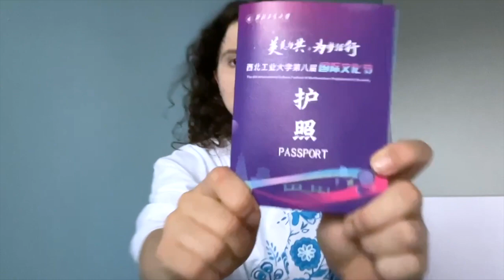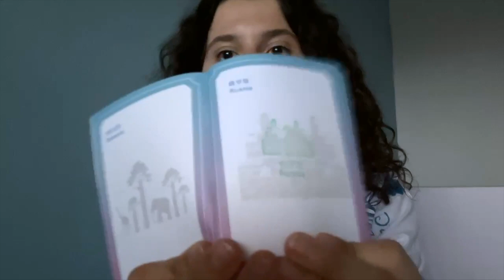Будни иностранного студента в Китае | Культурный фестиваль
Помимо учебных будней, в университете есть различные внеурочные мероприятия для студентов! Кристина рассказала, как у них в университете прошел фестиваль культур мира.

Если вы хотите, как Кристина, учиться в Китае, то переходите по ссылке и оставляйте заявку на бесплатную консультацию по обучению в Китае